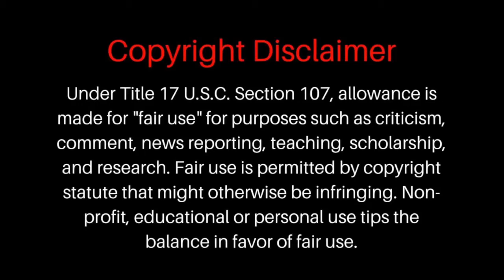Demon Bálor gets Extreme with Roman Reigns and the Usos : Smackdown Reaction : 24.Sep.2021